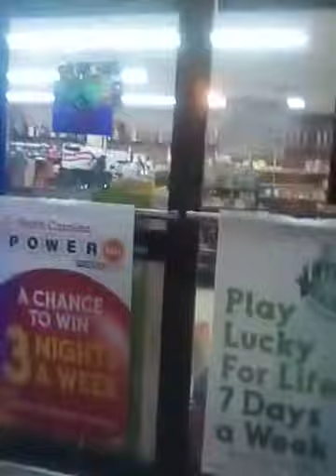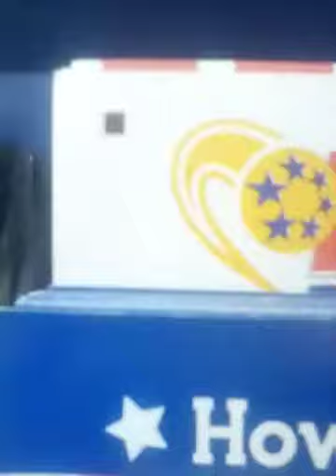October 5, 2021